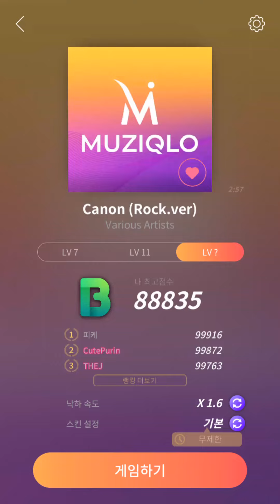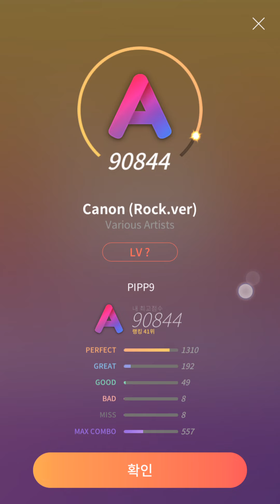뮤지클로|(Lv.14)Canon (Rock.ver) 랭킹 41위(2020/12/23)